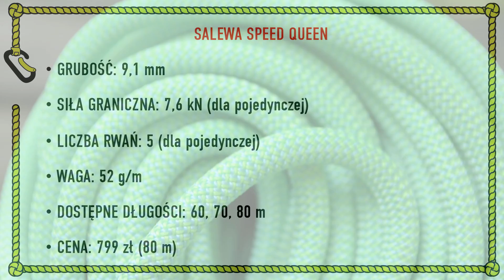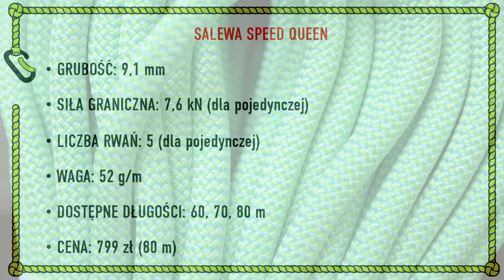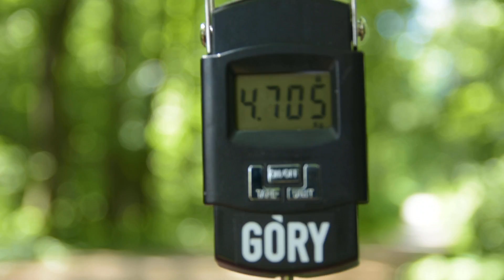Liny pojedyncze - Jak wybrać linę dla siebie? (TENDON, SALEWA, MAMMUT, EDELRID)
Dobra lina to skarb. Dobra czyli jaka? Czy idealna lina ma konkretną długość, średnicę, wagę i pozostałe parametry?
Jak każde narzędzie, także i linę dobieramy zwracając uwagę na swoje potrzeby i sposób w jaki będzie najczęściej użytkowana. W numerze 261 GÓR znajdziecie obszerne zestawienie różnych modeli dostępnych na rynku lin. W filmie, który zaraz zobaczycie, Mateusz Mazur, instruktor wspinaczki, prezentuje niektóre z nich i wybiera linę, która najbardziej wpasowuje się w jego potrzeby.

Miłego oglądania!

Zdjęcia i montaż: Mateusz Mazur